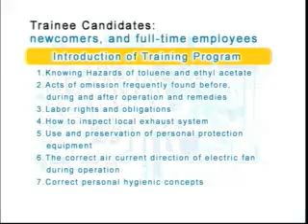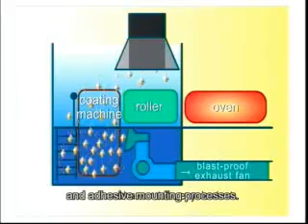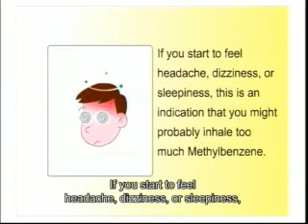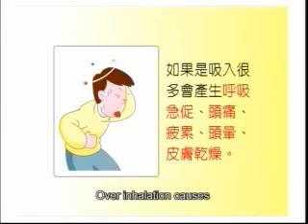Adhesive tape industries(English_Part 1)